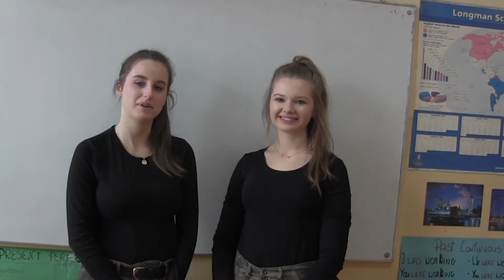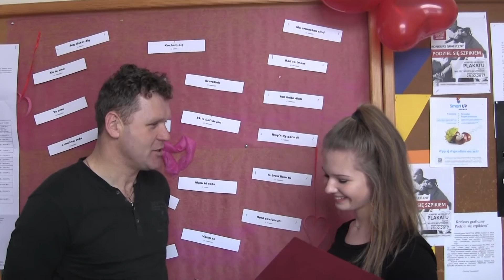Sonda Walentynki 2017